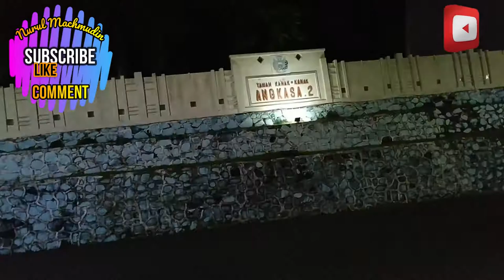Makanan Tradisional l Pecel sayur Khas Tanjung Pinang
Indonesia memiliki beragam kuliner sayur yang enak dan sehat, salah satunya, pecel. Sajian dengan bumbu kacang gurih dan taburan bawang goreng ini menggunakan sayur dan kacang sebagai bahan utama.

Pecel sayur sudah merambah luas di masyarakat Indonesia. Masing-masing daerah pun memiliki resep yang khas dengan bumbu daerahnya. Sehingga sajiannya begitu variatif dan tidak membosankan.

Banyak orang memilih makanan ini untuk diet, karena memang sayuran segar yang direbus ini tetap lezat dan rendah kalori.